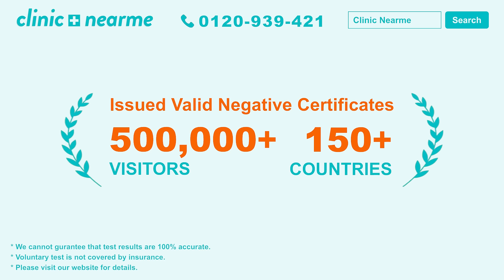PCR Test Online Booking Service in Japan operated by ClinicNearme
Clinic Nearme
Business Hours: 9:00 - 19:00

We have issued valid negative certificates over 130 countries before.
Need a negative certificate for required international travel, book here, and get tested.